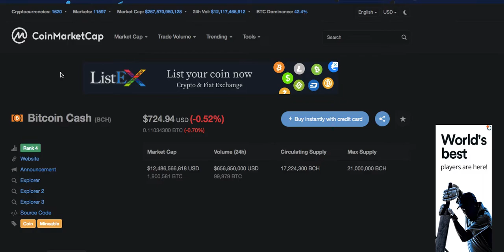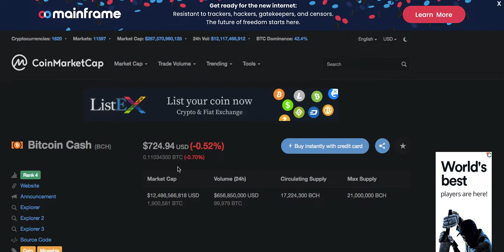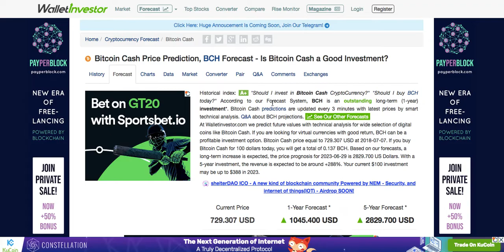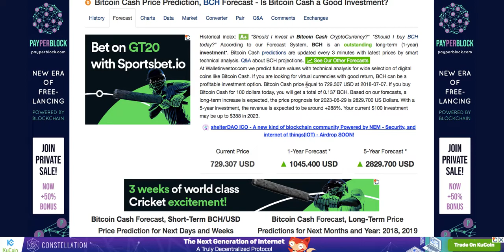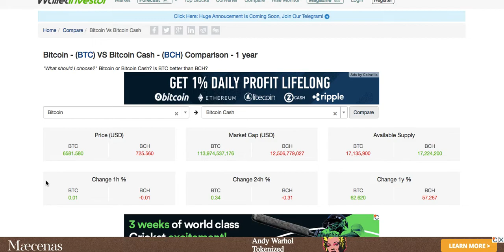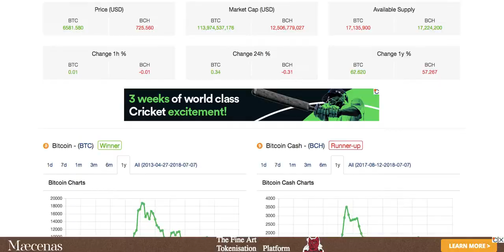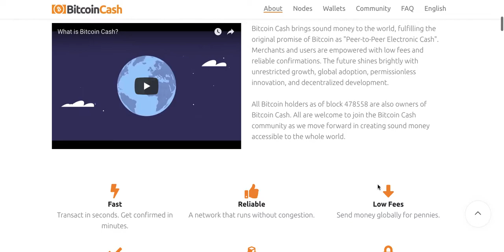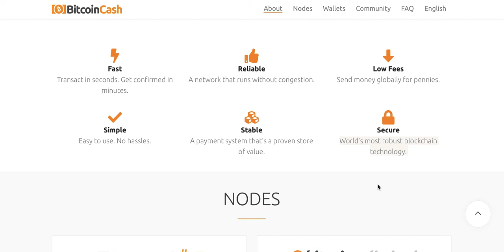Bitcoin Cash Review || क्या है बिटकॉइन कॅश का future ?